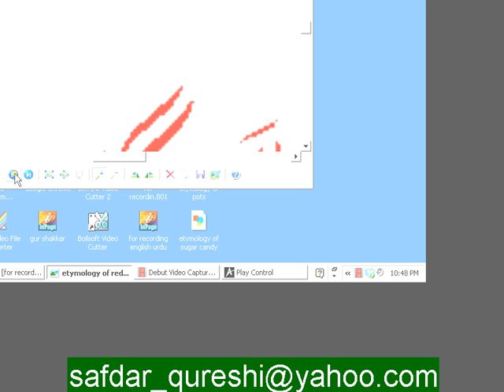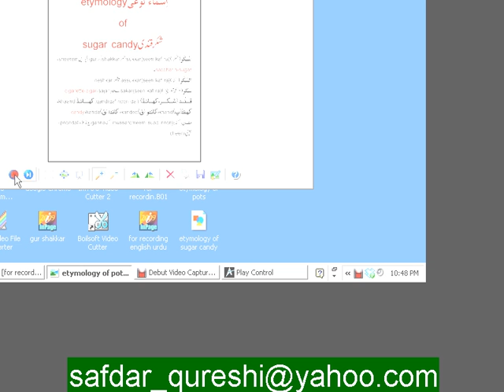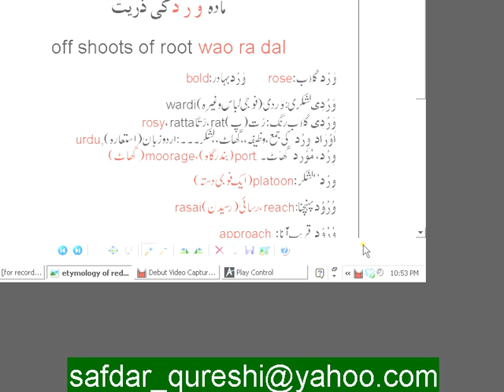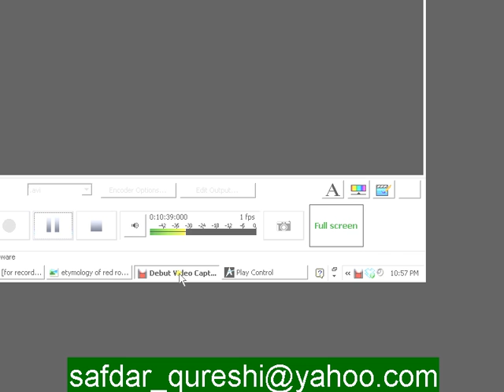etymology of red rose.avi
teaching of etymology